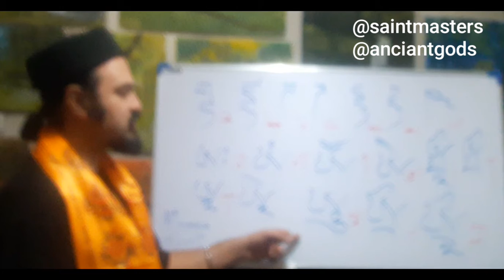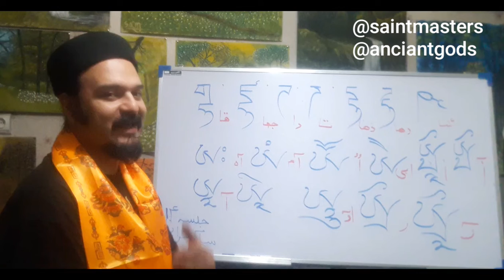Tibetan language learning 14 in farsi by sam sarabi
آموزش زبان تبت و هیمالیا جلسه چهاردهم سام سرابی